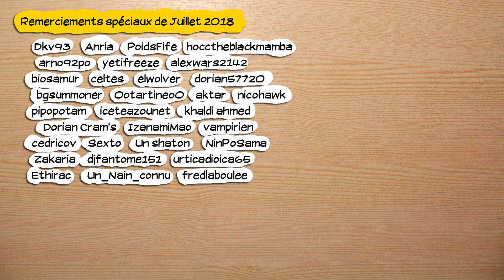🔴🎮 Cook, Serve, Delicious 2 ! ! - pc - redif 12